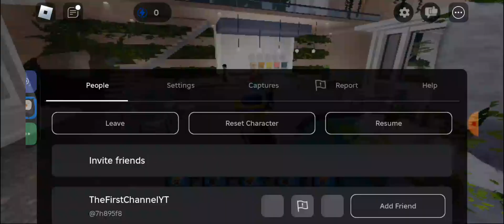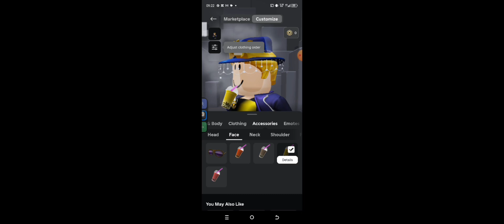бесплатные вещи в роблокс